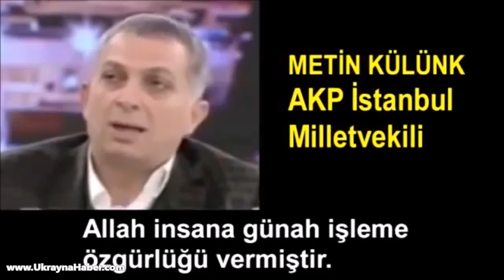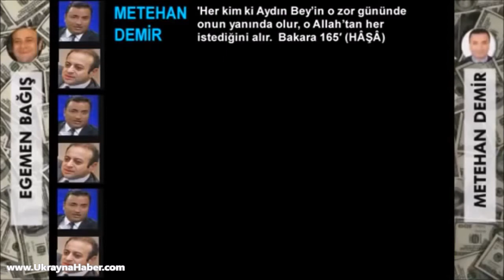DİKKAT!!! Fethullah Gülen: Ayak oyunu peşindeler!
Şovenizm ve kafatasçılık da puttur!

Türkiye'nin kırmızı bültenle aradığı ABD'de, yaşayan Fethullah Gülen Hocaefendi, 23 Nisan'da yayınlanan son videoda, takipçilerine tenvir mesajı verdi ve "Ayak oyunu peşindeler" diyerek uyardı.
"BİZİM RAHMETİMİZ GAZABIMIZI AŞACAKTIR",
AKP'li Fevai Arslan, Cumhurbaşkanı Erdoğan'a "Allah'ın bütün vasıflarını üzerinde toplayan bir lider"

AKP Aydın İl Başkanı İsmail Hakkı Eser: "Genel başkanımız ve Başbakanımız sayın Tayyip Erdoğan'a biz o kadar bağlıyız ve aşığız ki, bizim için adeta ikinci peygamberdir."

AK Parti Bursa Milletvekili Hüseyin Şahin, partililerin Ankara ziyaretinde " Sayın Başbakanımıza dokunmak bile inanın bence ibadettir. Ben bunu söylüyorum"

17 Aralık'ta ortaya saçılan yolsuzluklara dair en ilginç yorum AKP İstanbul Milletvekili Metin Külünk'ten geldi. Külünk, 17 Aralık operasyonuyla “insanların günah işleme özgürlüğüne müdahale edildiğini”